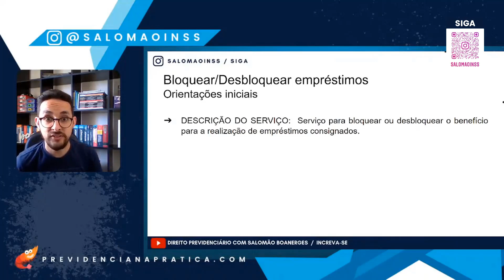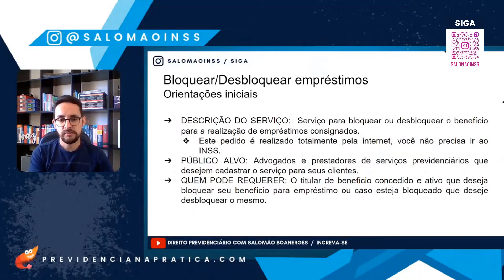⚠️IMPORTANTE - COMO NÃO DEIXAR OS BANCOS TOMAREM SEU BENEFÍCIO DO INSS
As  financeiras tem feito empréstimos consignados para seus clientes sem que sejam pedido por eles.
Elas creditam o dinheiro na conta e muitas vezes os beneficiários não estão informados e acabam usando o dinheiro mesmo sem estar precisando e assumem um empréstimo que não foi solicitado.
A dica é, sempre oriente seus clientes que quando tiver um dinheiro que ele não reconhece na conta, que procure um especialista para poder resolver antes que seja tarde.
Mesmo provando que não foi solicitado nenhum empréstimo, até que seja resolvido, esse tipo de situação pode gerar muitos custos para ele.

+de 3000 alunos ativos ⬇️

🚀Criador da Comunidade Previdência Na Prática e do GPS Método PAC - Programa de Aceleração de Concessões, para concessões sem exigências no INSS!

🚀Criador do Projeto INSS para futuros servidores.

🏆Foi Técnico do Seguro Social do INSS [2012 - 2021], aprovado em 39 dias, começando do ZERO,  [Ocupou os cargos de Gerente Substituto e Chefe de Benefícios no INSS].